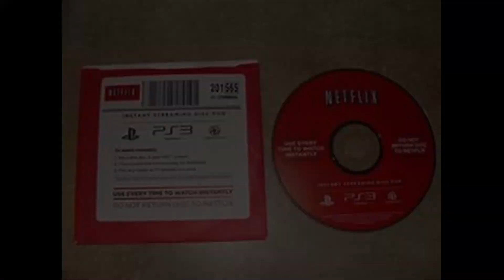NETFLIX GAMING??!!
NETFLIX  is getting into gaming, bloomberg has some insight on this deal so lets talk about it. Who else will enter the gaming scene after seeing NETFLIX make this big move???